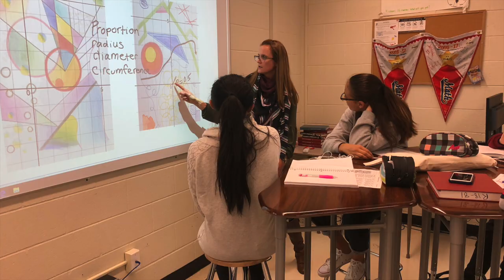Universal Languages Exhibition Art of Math and Music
Museum London Art of Music Exhibition. Now on permanent display at Oakridge Secondary School. A collaboration between Grade 10 Art of Math students and the Oakridge Senior Concert Band.  Students were inspired by the song "The Mighty Oaks" to create artworks and a mural that represents the music.  They later analyzed the collaborative mural to understand their math concepts.  The song was written by Jeff Christmas for the students to perform at Carnegie Hall.